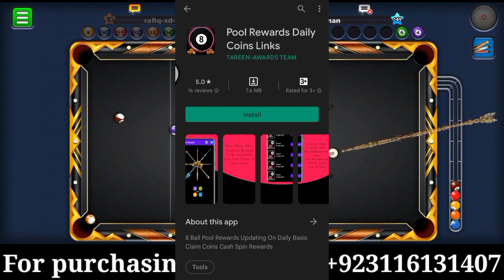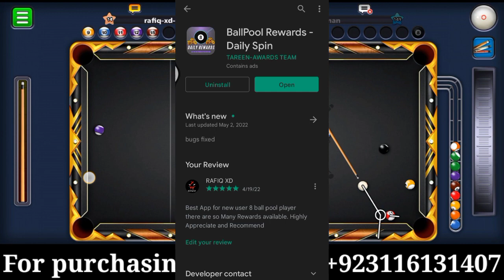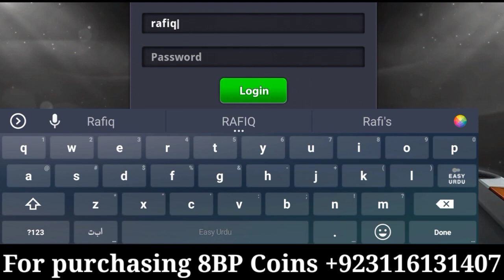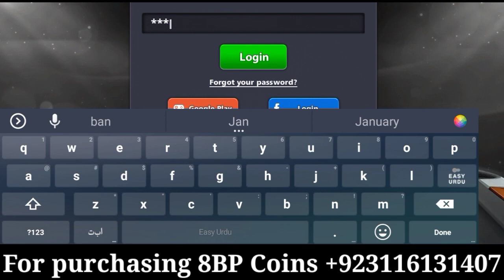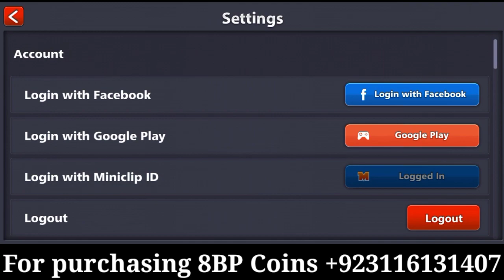100 Million Coins Giveaway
Download Unlimited Reward Application from Play Store And Get Unlimited Reward Links on daily Basis also Collect 100 Million Coins In Spin Box You will be Rewarded 100 Million After completing The Task For More Details see the about of the app in Play store

Must Join Our Telegram Group For Daily Update and for Night giveaway Time

8 ball pool Unlimited Coins Reward Application Download
if you are looking for free 8 ball pool coins Cash spin Avaters And much more Reward So Must Download Our Daily Pool Awards App 👆
there are 3 type of Reward added
Reward Links
Daily 2 Time Spin

8 ball pool working Reward Link 2022

8 ball pool Rewards
8 ball pool reward Links
8 ball pool daily Rewards
8 ball pool rewards links
8 ball pool working Rewards
8 ball pool today rewards 2020
8 ball pool new rewards
8 ball pool coins Reward
8 ball pool coins Trick
8 ball pool coins
8 ball pool Unlimited Coins Trick